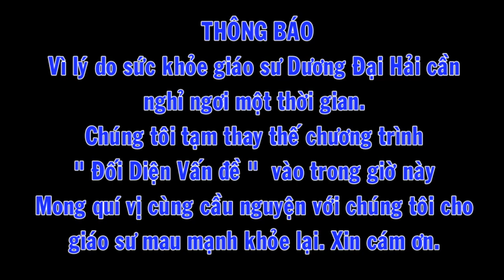THOI SU 01-26-2021 P1